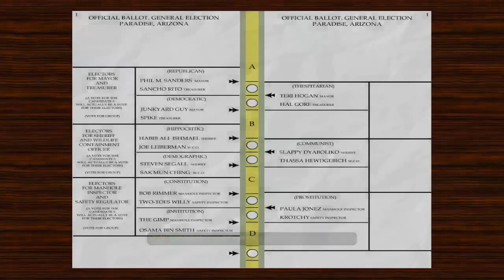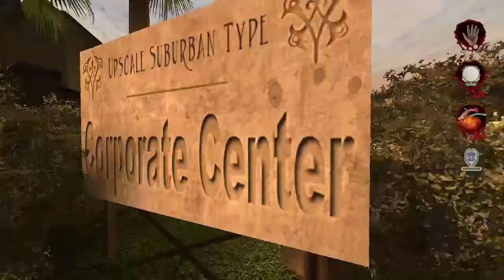POSTAL 2 PT 3| FT Postal Dude